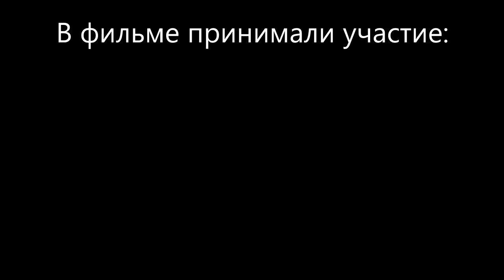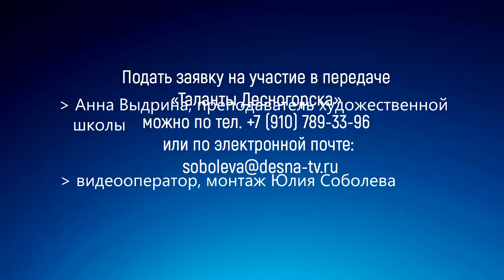Десна-ТВ: Таланты Десногорска. Анна Выдрина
Гость программы: Анна Выдрина из города Рославль. Анна - преподаватель предмета "скульптура" (подразделение керамика) в местной художественной школе. У неё своя собственная мастерская, в которой она старается работать почти каждый день. Там она создает прочные, но очень красивые и изящные изделия.